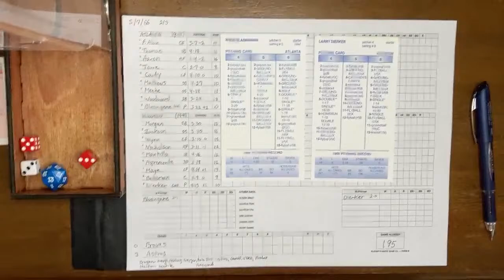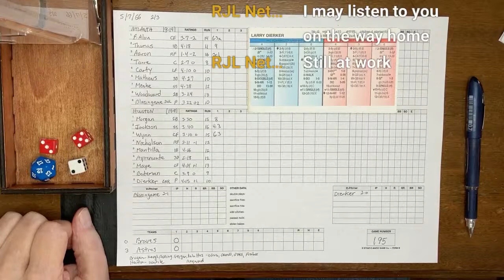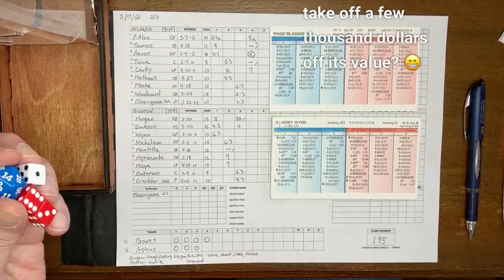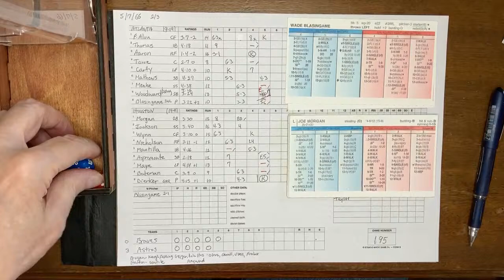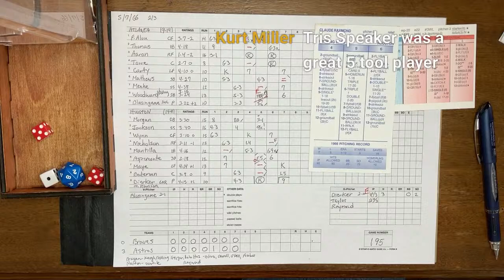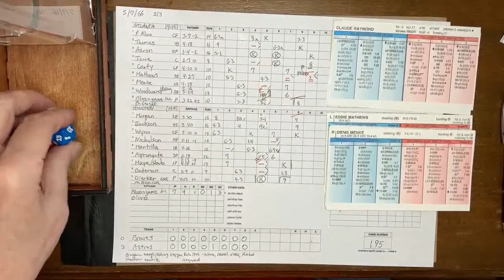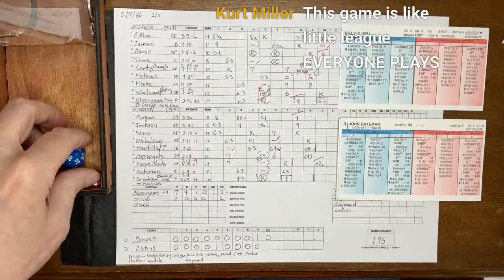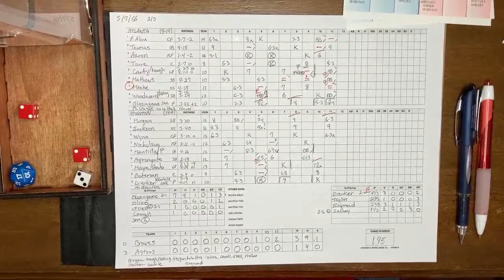Strat-O-Matic Baseball: Atlanta @ Houston 5/7/1966